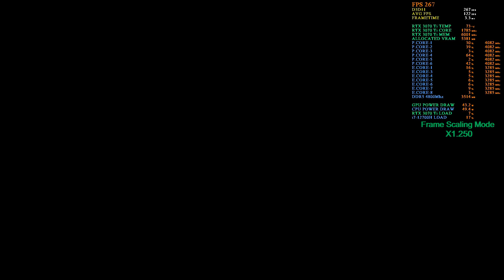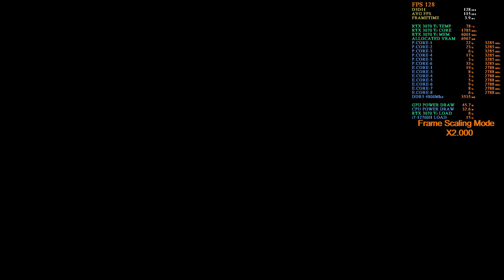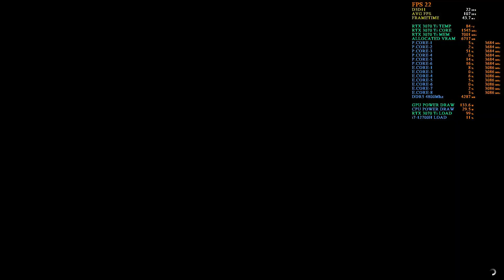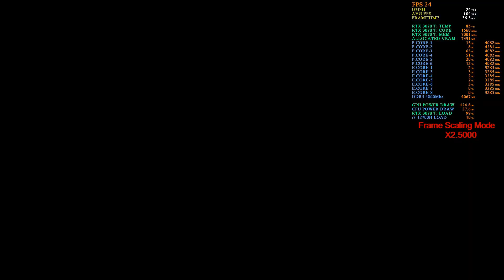GTA V | FRAME SCALING MODE COSTUM MAX SETTING BENCHMARK | RTX 3070 TI LAPTOP | DELL G15 5520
FRAME SCALING MODE PRESET :OFF | X1.250 | X2.000 | X2.500 BENCHMARK SETTING
ABOUT THIS GAME : GTA V

Grand Theft Auto V for PC features a range of major visual and technical upgrades to make Los Santos and Blaine County more immersive than ever. In addition to vastly increased draw distances, Grand Theft Auto V for PC runs at 60FPS in 1080p, with the ability to display visuals in 4K resolution. Players will experience a range of additions and improvements including:

New weapons, vehicles and activities
Additional wildlife
Denser traffic
New foliage system
Enhanced damage and weather effects, and much more
All these features are enhanced by stunning resolution, dramatic improvements to lighting, shadows, and textures, and a smooth frame-rate.

The PC versions of Grand Theft Auto V and Grand Theft Auto Online will also feature First Person Mode, giving players the chance to explore the incredibly detailed world of Los Santos and Blaine County in an entirely new way.

Grand Theft Auto V for PC also includes the new Rockstar Editor, which gives players a full suite of editing tools to create and publish gameplay clips direct to both Social Club and YouTube.

Grand Theft Auto V also comes with Grand Theft Auto Online, the dynamic and ever-evolving Grand Theft Auto universe. Enhancements to Grand Theft Auto Online for PC will include an increased player count, with online play for up to 30 players. All existing gameplay upgrades and Rockstar-developed content created since the original release of Grand Theft Auto Online will also be available for PC, with much more to come.

Timestamp:
0:00 Intro
0:41 Frame Scaling Mode OFF
4:34 Frame Scaling Mode X1.250
8:05 Frame Scaling Mode X2.000
11:37 Frame Scaling Mode X2.500

⚡ Laptop Specifications:-
● LAPTOP NAME: DELL G15 5520
● CPU: Intel Core i7-12700H (12th Gen) 14 Cores 6P+8E 2.40Ghz Turbo Boost Up to 4.70Ghz
● RAM: 16GB Dual Channel DDR5 4800 Mhz (Upgradable Up to 64GB)
● GPU: Nvidia GeForce RTX 3070 TI  8GB GDDR6 (TGP: 140W)
● STORAGE: 512GB Samsung PM991A PCIe Gen3 NVME SSD
● DISPLAY: 15.6 Inch 1920×1080 Full HD 165Hz
● OS: Windows 11
● DRIVER VERSION: 516.94
● RECORDER: Nvidia Shadow Play (5-10 Fps loss while recording)
● FPS COUNTER: MSI Afterburner